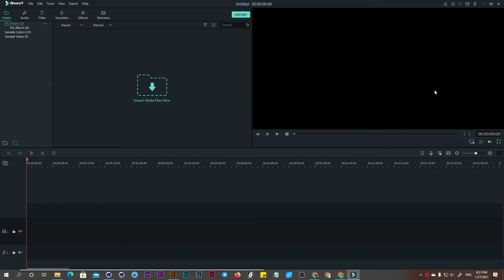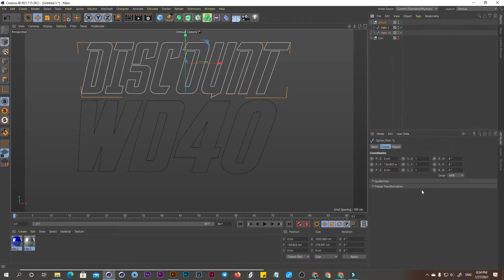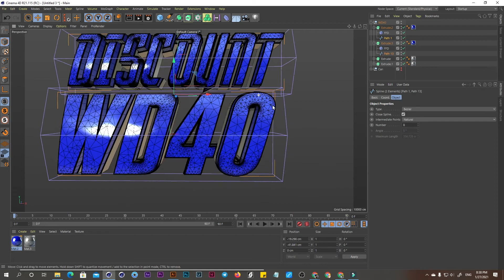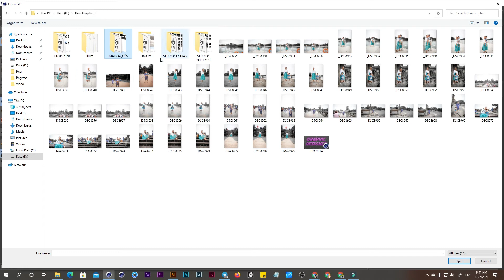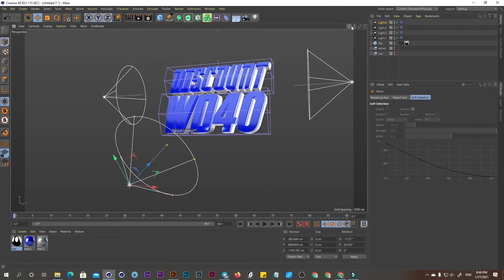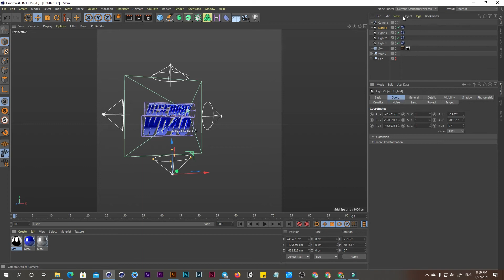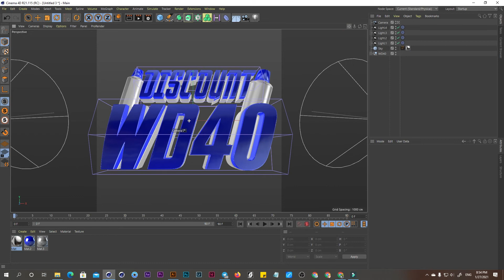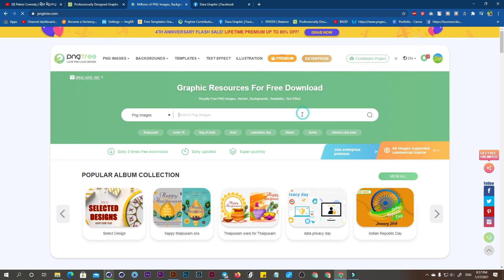How To Design Discount 3D Cinema 4D Speak Khmer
3C Design Service - Package
-150$/month
-199$/month
-250$/month